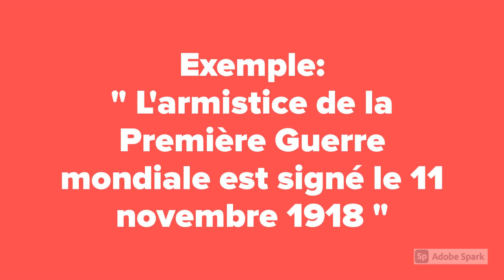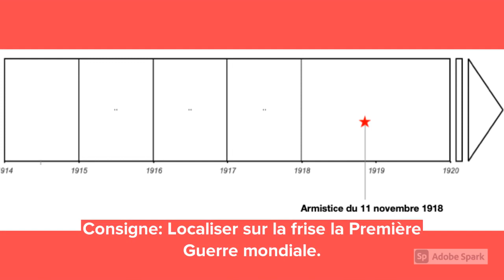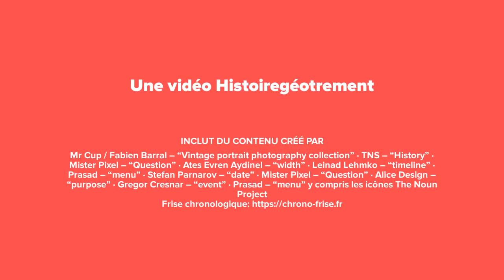Méthode: Localiser et situer un évènement.